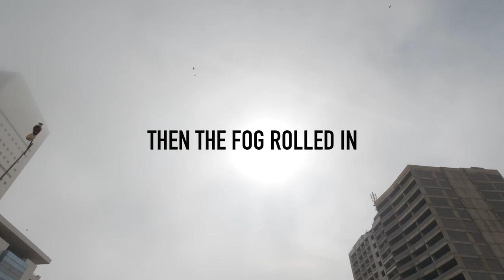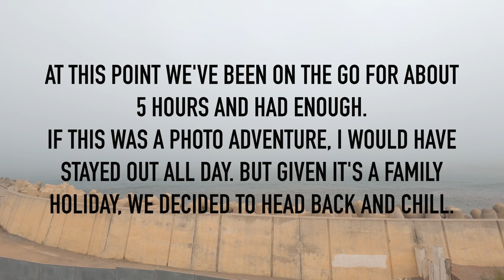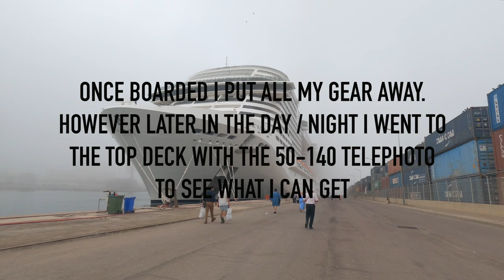Street Photography In Casablanca POV - Fuji XT4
GEAR I USE:
Main Camera
POV / Vlog Camera
My Go To Do Everything Lens
Wide Prime
Tight Prime
Everyday Bag
Travel Bag